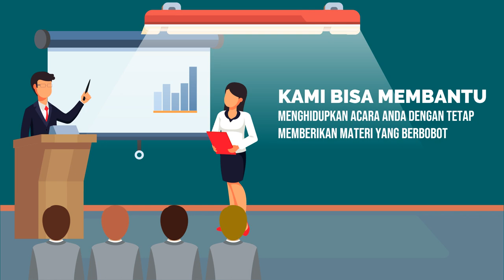Contoh Video Branding Bimbingan Teknis Public Speaking, Pidato, Trainer, MC, atau Host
Jasa Edit Video Promosi / Contoh Video Branding Bimbingan Teknis Public Speaking, Pidato, Trainer, MC, atau Host atau

Daftar Isi
00:00 - Cara Edit Video Iklan Pelatihan Public Speaking, Pidato, Trainer, MC, Host
00:10 - Contoh Iklan Promosi Les Meningkatkan percaya diri, Edukasi Komunikasi Penjualan
00:30 - Contoh Video Promosi Bimbingan Penegasan Bicara, Kejelasan Bicara, Branding Latihan Pengacara
00:40 - Contoh Konten Branding Pelatihan Komunikasi, Tempat Kursus, Voice Over
00:50 - Cara Promosi Branding Bimbingan Komunikasi, Peningkatan Diri, Promosi Latihan Komunikasi